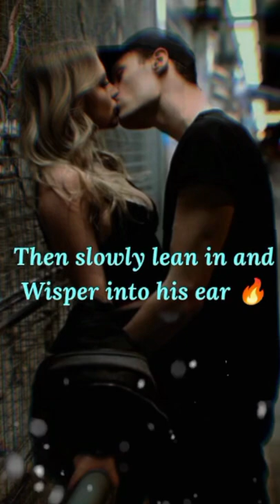How to Kiss your Boyfriend II First Kiss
How to kiss your Boyfriend first kiss I Kissing tips for first kiss

Quote:- “A man is already halfway in love with any woman who listens to him.”

(6 Qualities teenage Girls want in Boys)

This Channel is related to Couples Facts, Healthy relationships, Facts About Boys & Girls in love